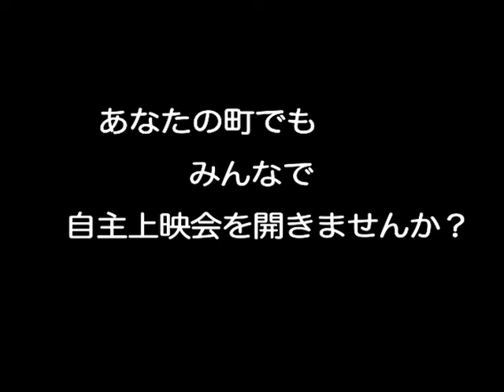予告 『里山っ子たち』 （2008年/ドキュメンタリー)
【作家・村上龍氏推薦】
―― 子どもが大人になるために何が必要なのか、
　　どうすればそれを手に入れられるのか、
　　私たち大人は、必死に考えなけらばならない――

（2008年/110分/ドキュメンタリー)
2008年キネマ旬報ベストテン文化映画第3位
厚生労働省社会保障審議会推薦
文部科学省選定
平成21年度児童福祉文化賞